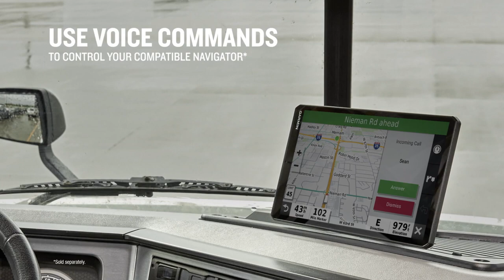Introducing dēzl Trucking Headsets | Garmin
Designed for professional truck drivers, the dēzl™ Headset 100/200 series offers outstanding audio quality with active noise cancellation, superior battery life, and premium materials for all-day comfort and durability.

Making life over the road sound infinitely better is what dēzl Headset 200 is all about. It’s built for professional truck drivers who want outstanding audio quality, all-day comfort and the convenience of easily converting your on-duty headset to off-duty full stereo headphones.

- Convertible two-in-one design switches easily from single-ear headset to dual-cup stereo headphones for nondriving use.
- Superior battery life allows for up to 50 hours of continuous talk time between charges.
- Hear it all. Active noise cancellation ensures clear communication, even in noisy truck cab environments.
- Ahh. The comfort is world class, with plush memory foam ear pad and adjustable boom mic.
- Wirelessly pair with your compatible smartphone to make and receive calls hands-free.
- Use the included storage hook to stow your headset and second ear cup when not in use.

The quick-release ear cup makes it easy to switch from single-ear headset for driving to full stereo headset for audio entertainment during breaks. No tools or extra hardware are needed to change configurations.

Engineered for audio excellence in loud road noise environments, ANC technology in the ear cup and adjustable boom mic block out interference for crystal-clear reception and output.

With up to 50 hours of battery life, dēzl headsets provide a generous amount of continuous talk time between charges. Your voice will likely give out before the battery does.

The wireless, ergonomic design is purpose-built for the long haul with durable, corrosion-resistant stainless steel construction. Plush memory foam-padded ear cushion with synthetic leather provides all-day comfort.

Built-in BLUETOOTH® wireless technology lets you pair your headset with your compatible smartphone, so you can make and receive calls without taking your hands off the wheel.

This premium headset comes with a convenient storage hook, allowing you to hang up your headset when not in use.

Use this dēzl headset with a dēzl OTR navigation device (sold separately) so navigation prompts can seamlessly blend into the headset audio stream and voice commands may be heard through your headset to control the navigator while your hands remain on the wheel. Requires use of the dēzl app on your compatible smartphone.